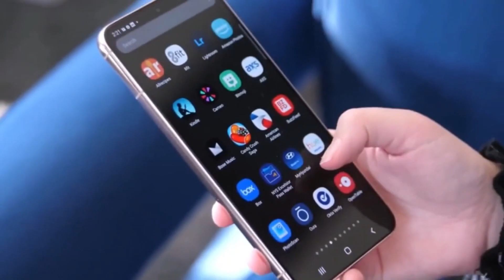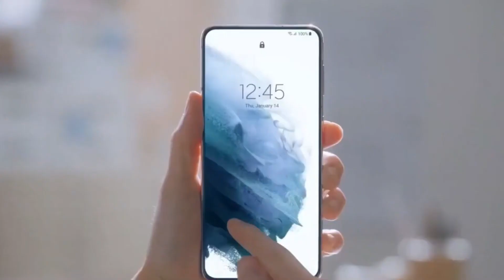Samsung Galaxy S24 FE - It's OFFICIAL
Get ready to experience the next level of innovation with the Samsung Galaxy S24 FE! In this video, we take a deep dive into the remarkable features and cutting-edge technology of Samsung's latest flagship smartphone. From its sleek design to its powerful performance and advanced camera system, the Galaxy S24 FE redefines what you can expect from a premium smartphone. Join us as we explore every aspect of this extraordinary device and discover how it's shaping the future of flagship smartphones!"

Samsung Galaxy S24 FE, smartphone, Samsung, flagship device, mobile technology, advanced features, high performance, innovative design, camera innovation, Galaxy series, Samsung devices, premium smartphone, Galaxy S24 FE specs, Galaxy S24 FE features, smartphone review